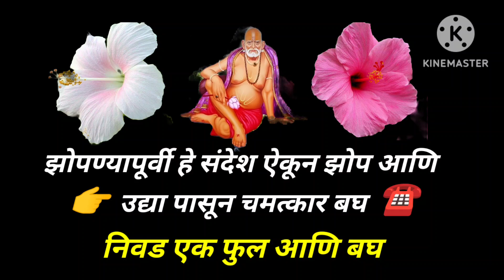🙏NISHANKH HOI RE MANA 🥥🌺📿"SHREE SWAMI SMARTH"अशक्य ही शक्य करतील स्वामी "स्वामी संदेश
🙏NISHAK HOI RE MANA 🥥🌺📿"SHREE SWAMI SMARTH"अशक्य ही शक्य करतील स्वामी "स्वामी संदेशशेवटचा एक प्रयत्न करून बघ.!!श्रीस्वामीसमर्थ#shriswamisamarth जिथेस्वामीपायतिथेनेऊनकायApril 3, 2023
swami samarth